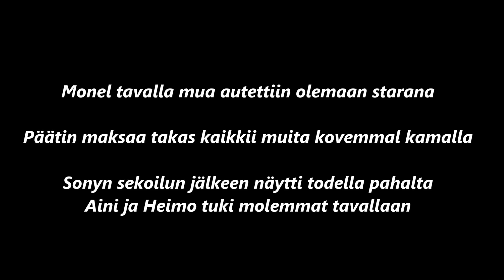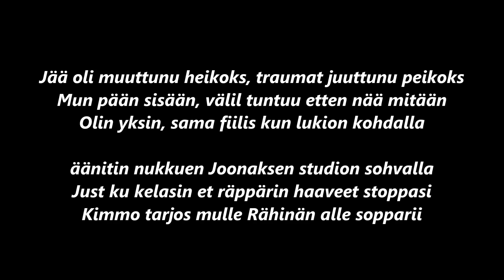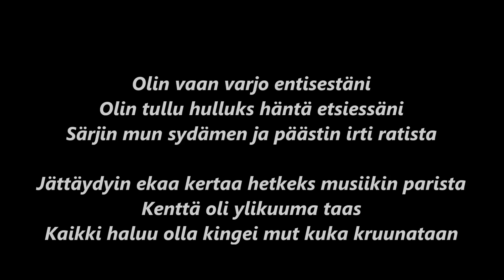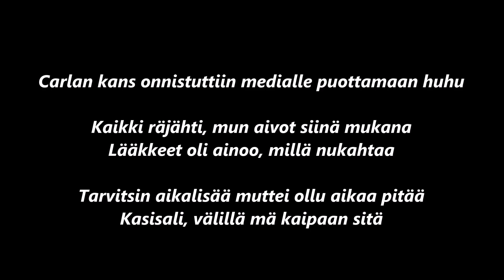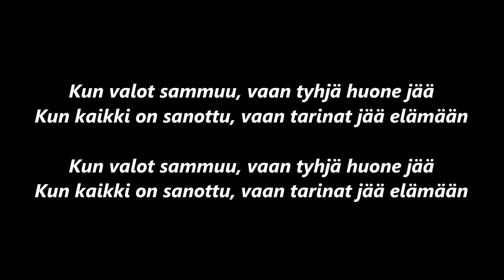Cheek - Valot Sammuu (sanat)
(EN OMISTA BIISIÄ / KUVAA / SANOJA)

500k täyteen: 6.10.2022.